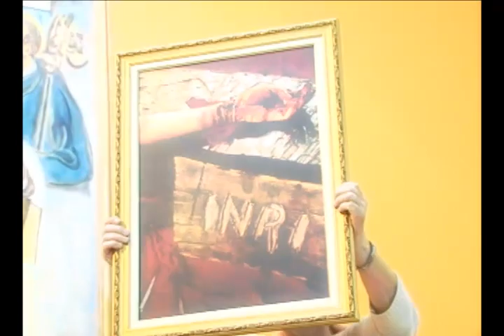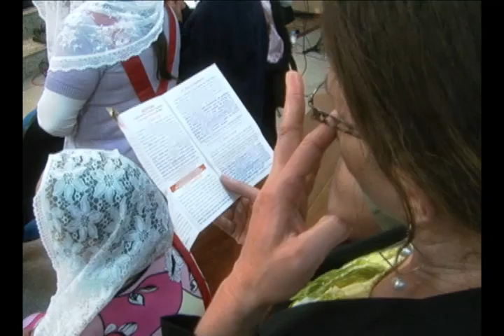Paróquia Nossa Senhora Aparecida - Osasco-SP